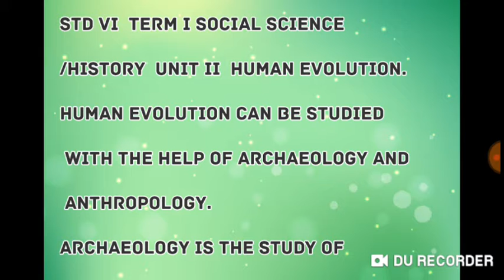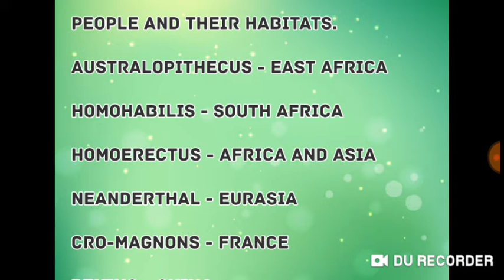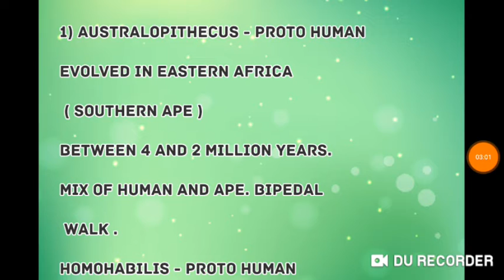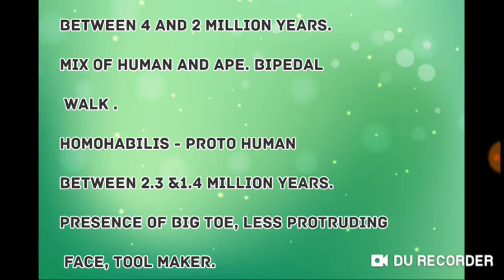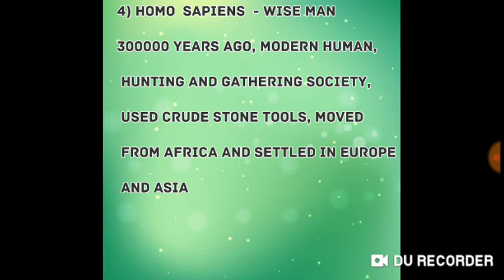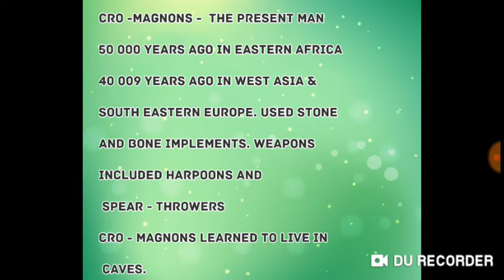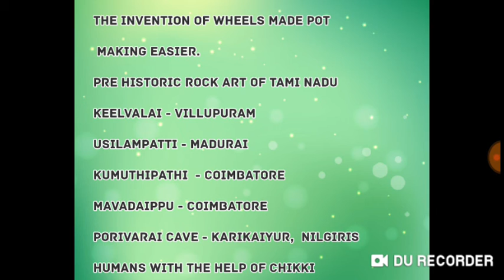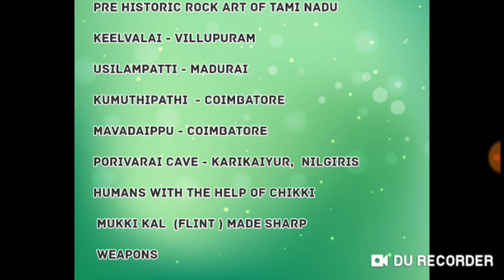TN Samacheer std 6, social science unit II for TNTET, TNPSC and police exams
In this video Tamil nadu samacheer text book std 6 new syllabus social science term I unit II key points are given. This is useful for candidates preparing for TNTET paper II, TNPSC and police exams.